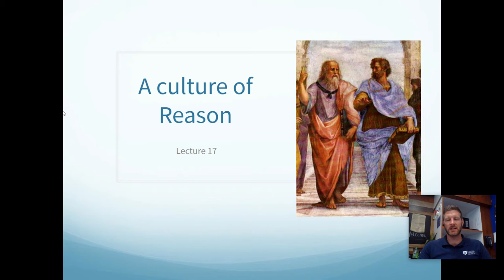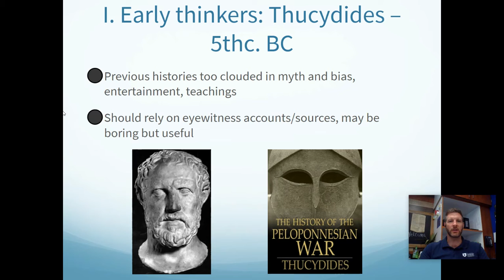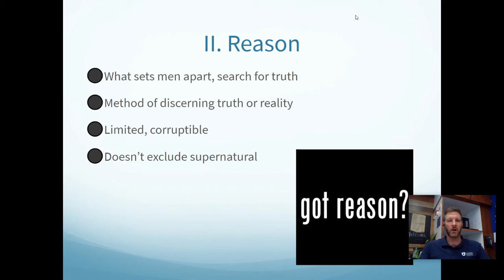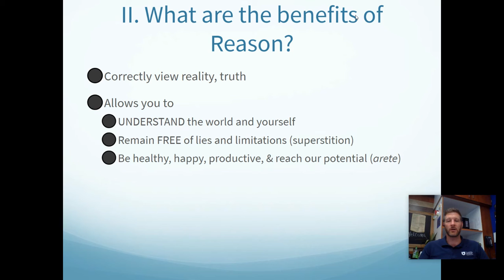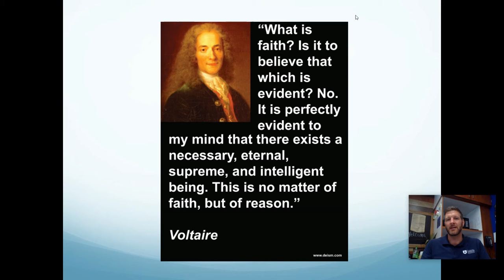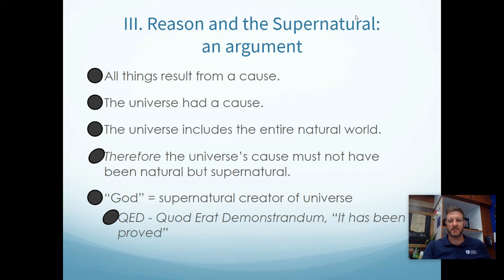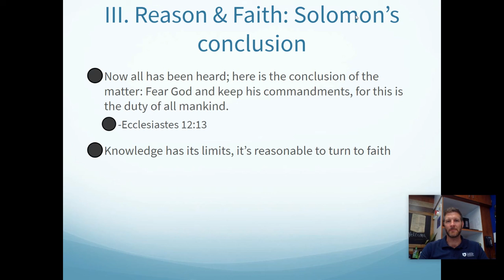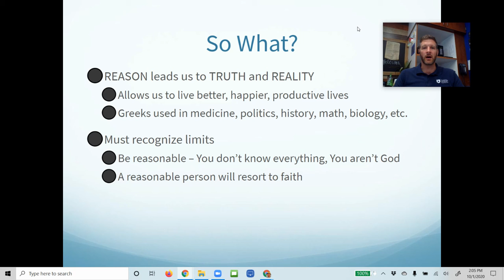Lecture: Culture of Reason